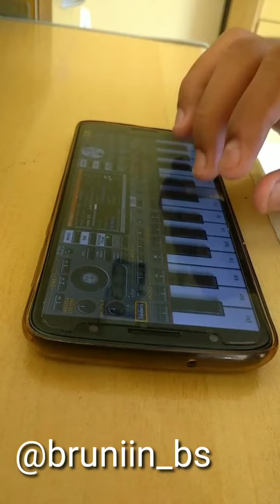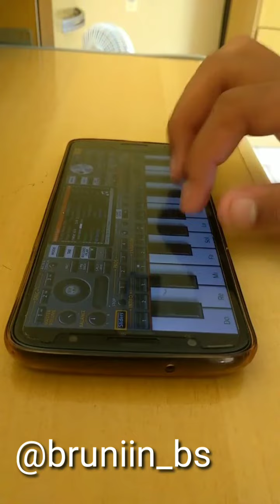solos MOSTRANDO AS MÃOS NO ORG 2020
Vídeo bônus para o canal vídeozinho curto só pra postar mesmo, compartilhem e amanhã tem vídeo novo.